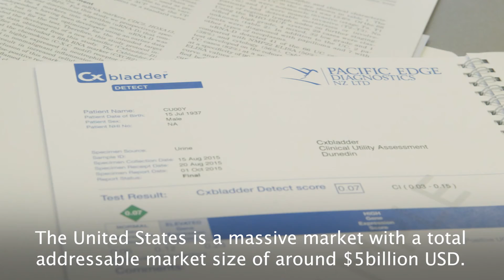Pacific Edge (PEB) NZX Spotlight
Pacific Edge Limited (NZX: PEB) is a New Zealand publicly listed, cancer diagnostic company specialising in the discovery and commercialisation of diagnostic and prognostic tests for better detection and management of cancer. Its Cxbladder suite of non-invasive, simple to use and accurate diagnostic tests provide actionable results, and better detection and management of urothelial cancer. The company is developing and commercialising its range of Cxbladder bladder cancer tests globally through its wholly owned central laboratories in New Zealand and the USA. The company’s products have been tested and validated in international multi-centre clinical studies.